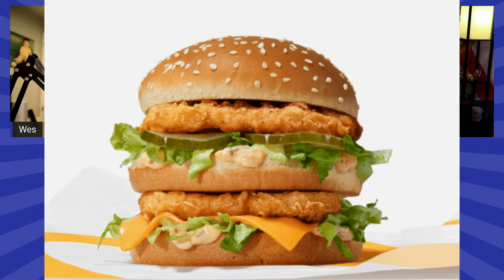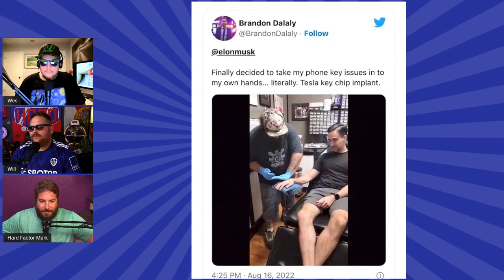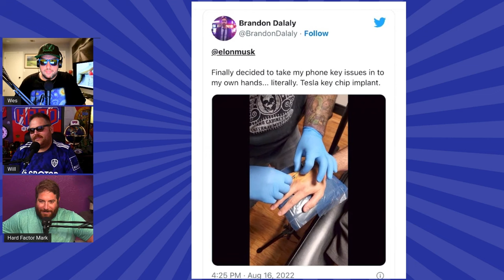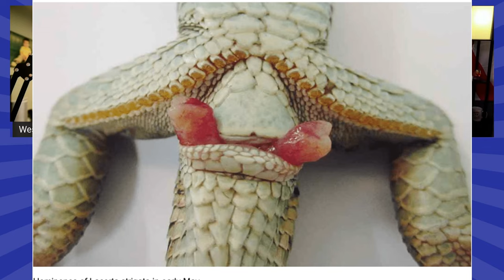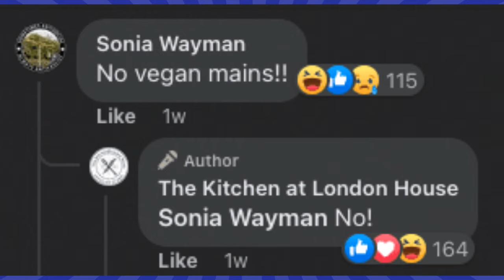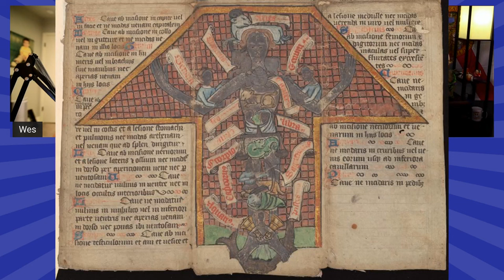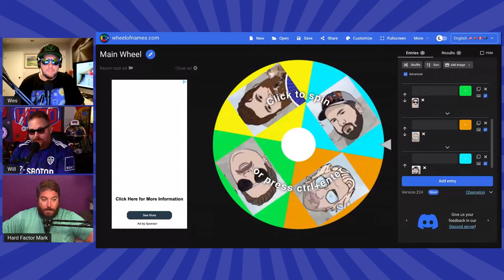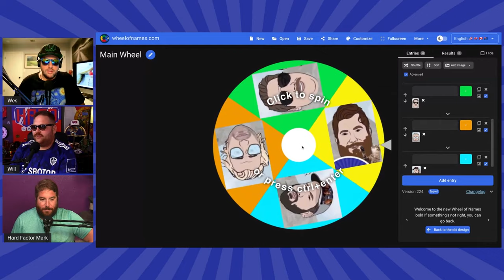London Restaurant Takes A Stand Against Vegans, Dirty Dog Busey & Robot Legs For Snakes Are Here!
8.22.22 On today's episode… Gary Busey is groping people HARD 25:40 several notable crimes from the weekend, a Lizard Robot built for snakes 46:30, and so much more…

00:00 - Timestamps
03:40 - Next Fat-a-Thon goes Labor Day-Thanksgiving
04:10 - Meal paying age… foisted with the Crabs

06:20 - Jokes of the day + Necrophilia talk
09:34 - Sports: Leeds United Smashing, Cantlay Wins Big, UFC 278, Usyk Finally Gets Fury, and Bonus Rounds in Bare Knuckle Boxing
20:40 - House of the Dragon debut
21:50 - Alec Baldwin’s paid investigator says the fatal Rust shooting wasn’t his fault
25:40 - Gary Busey Arrested for Groping at Monster Mania Con
27:20 - Chicken Big Mac is finally coming to the USA
28:40 - Tomato Flu dropped in India and it’s just a second Monkey Pox

30:30 - Meth’d out woman escapes cuffs, steals AR, and fires on officers and civilians from inside a cop car

Lightning Round
34:55 - Fentanyl sucks ass and is only getting worse
36:25 - Cocaine is Super popular in Colorado
39:05 - Tesla is now pushing their injectable keys “Vivo Keys”… Nerds have key hands now
43:00 - Missouri Pastor mad he hasn’t gotten a watch yet this year + Dick Chop Punishments
46:30 - Idiot builds robotic lizard tube for snakes
49:20 - PA Man with insane 2 Face Tattoos gets caught collecting Human Remains

53:15 - Russia - Dennis Rodman is finally stepping in to help Brittney Griner
58:05 - England - Restaurant Angrily declares they are DONE with complaints from Vegans

to get your first $40 matched on us in the stock market of politics and bet on this year’s Midterm Elections

Other Places to Listen: Spotify, Google Podcasts, Stitcher, Lots More...

Watch Full Episodes on YouTube

Follow @HardFactorNews on Instagram, Twitter, TikTok, and Facebook

Hard Factor